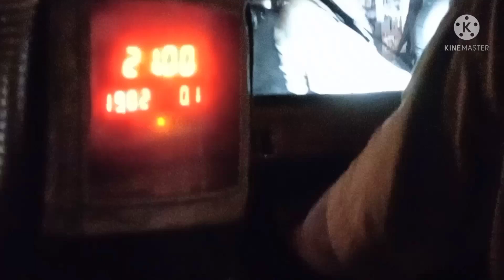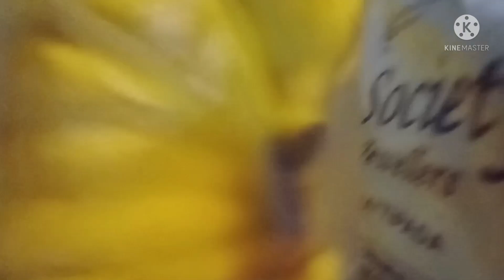I am going to my friend house 🏠 [ Vlog 8 ]